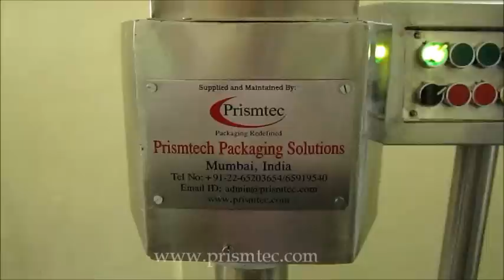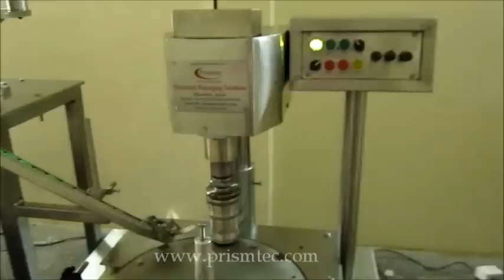Single Head Screw Capping Machine for PET Bottles.wmv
Automatic Single Head Screw Capping Machine for PET Bottles are use to tight Plastic Screw Caps on PET  / HDPE / Glass Bottles and Containers. Our Machine has Vibratory Bowl Feeder which is mounted on a separate stand and due to this change over of different types of caps becomes easier. This is heavy body machine with high performance.